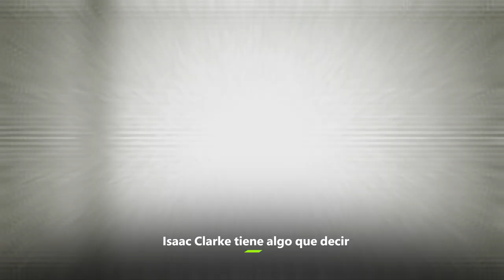Dead Space Remake - Todo lo nuevo a bordo del Ishimura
Dead Space vuelve a Xbox y no podríamos estar más emocionados por su remake de 2023, pero esto es mucho más que otra mancha de pintura sangrienta remasterizada. Desde un nuevo aspecto de los necromorfos, un Isaac Clarke más vocal y pasando por nuevas características a bordo del Ishimura, aquí te lo explicamos todo.